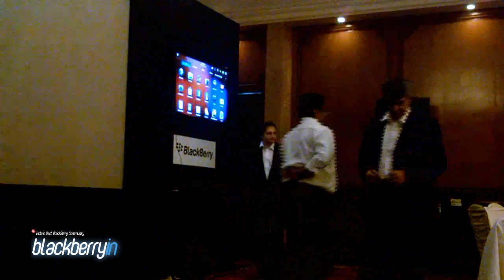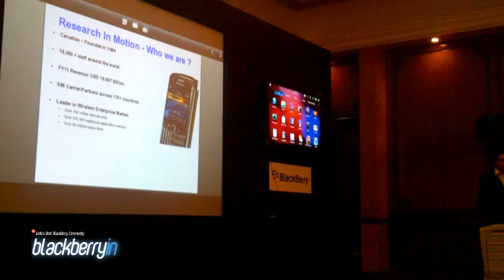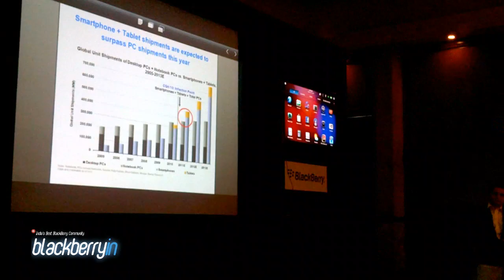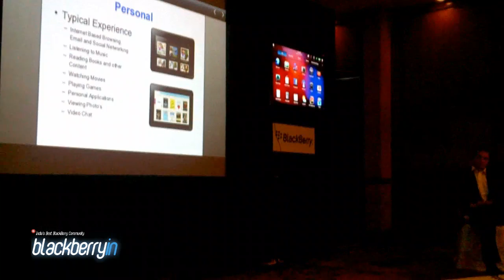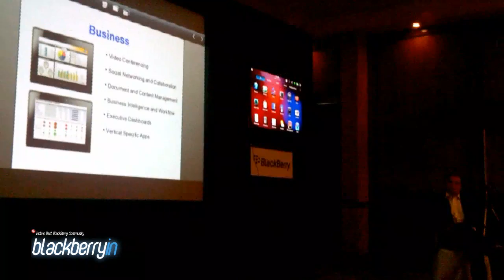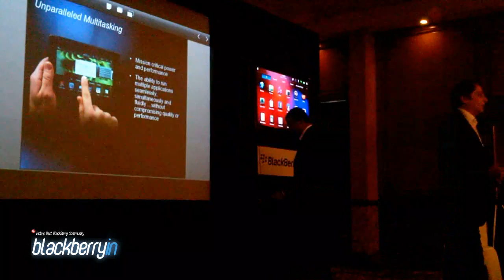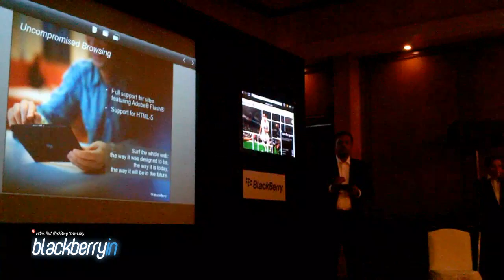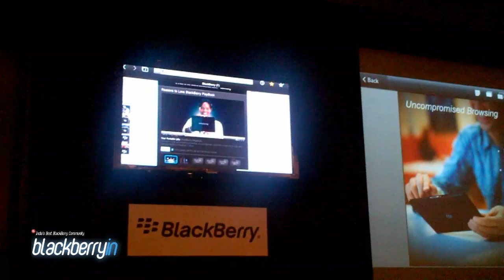RIM Official Blogger's Meet - Delhi 2011 (Part 1)